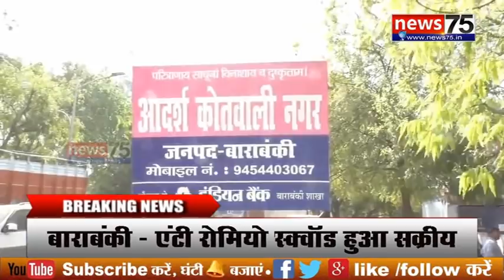बाराबंकी में एंटी रोमियो स्क्वॉड के सक्रीय होते ही शोहदों के उड़े होश